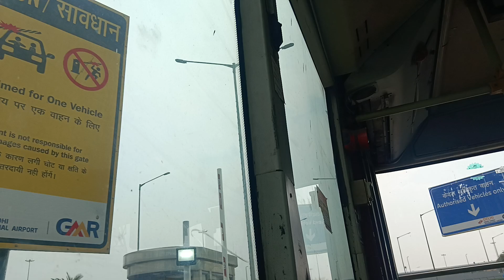Delhi rood blogs travel shortvideos ## 😭🙏🙏🙏